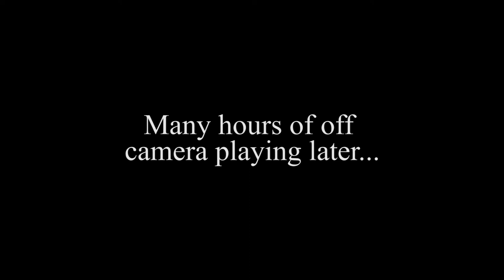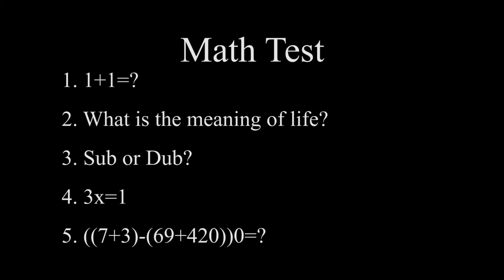Paxon 2: Return of the Math Test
A silent film with background music